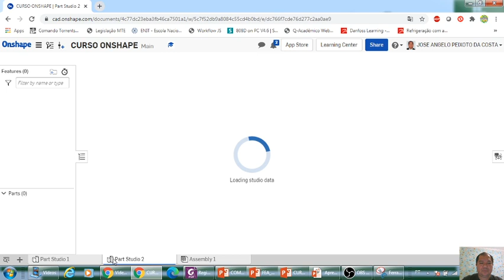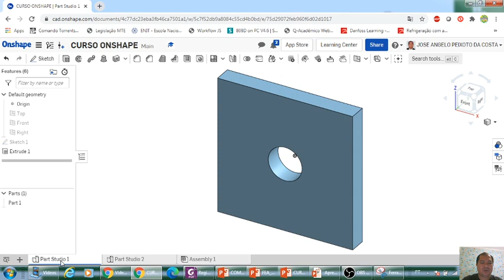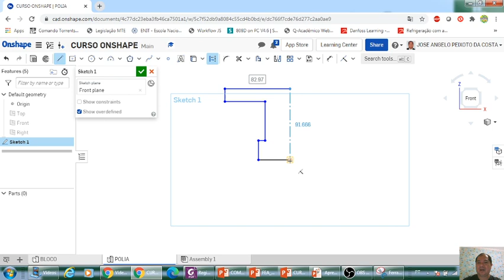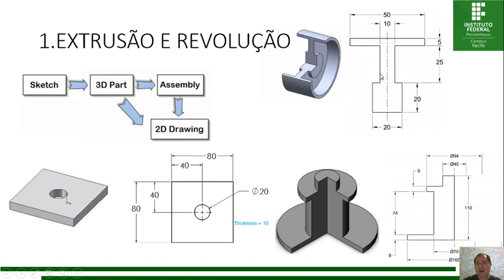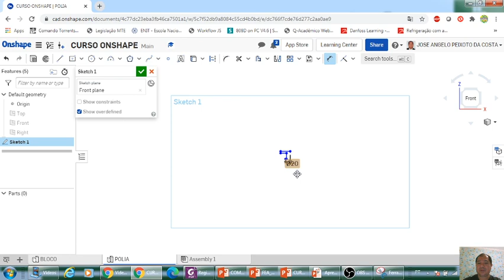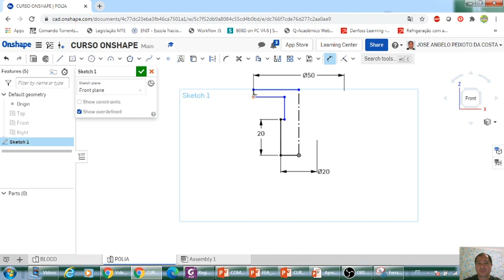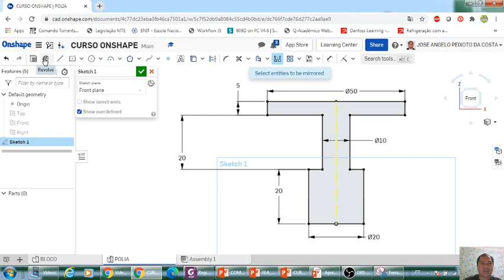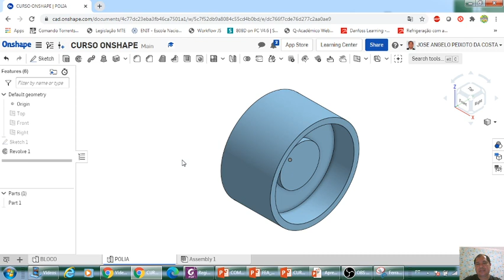ONSHAPE AULA3C REVOLUÇÃO